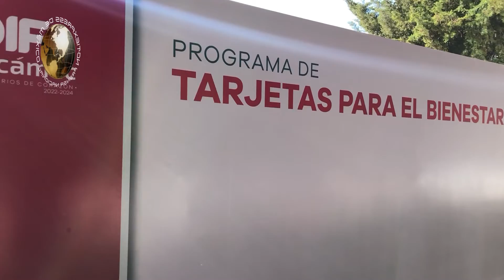ENTREGAN EN TECÁMAC 525 TARJETAS DEL BIENESTAR PARA APOYAR A LOS SECTORES MÁS VULNERABLES